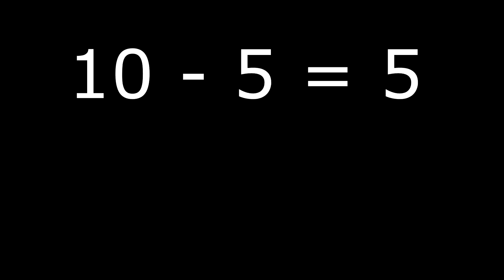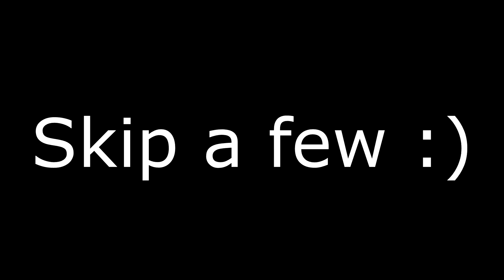Top 10 Ways to Kill RCT2 Peeps